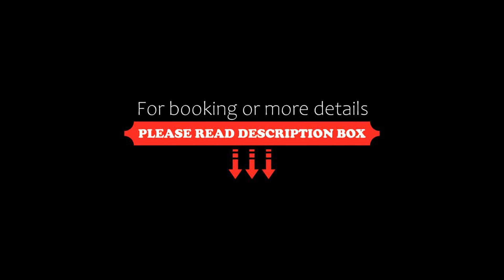Appartement T2 avec terrasse, parking privé et piscine, Saint-Pierre-du-Mont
About Property:
Within 16 km of Mont de Marsan Golf Course and 29 km of Tursan Golf Course, Appartement T2 avec terrasse, parking privé et piscine offers free WiFi and a terrace. Situated 1.9 km from Mont de Marsan Train Station, the property features a seasonal outdoor swimming pool and free private parking.

This apartment features 1 bedroom, a kitchen with a fridge and an oven, a flat-screen TV, a seating area and 1 bathroom fitted wit...
Property Type: Hotel
Address: 28 Rue George Sand app 10 bat B, 40280 Saint-Pierre-du-Mont, France
Searching For
1. Appartement T2 avec terrasse - parking privé et piscine - Saint-Pierre-du-Mont
2. Appartement T2 avec terrasse - parking privé et piscine - Saint-Pierre-du-Mont Address
3. Appartement T2 avec terrasse - parking privé et piscine - Saint-Pierre-du-Mont Rooms
4. Appartement T2 avec terrasse - parking privé et piscine - Saint-Pierre-du-Mont Amenities
5. Appartement T2 avec terrasse - parking privé et piscine - Saint-Pierre-du-Mont Offers and Deals
Audio Credit:
Track Title: Subway Dreams
Artist: Dan Henig